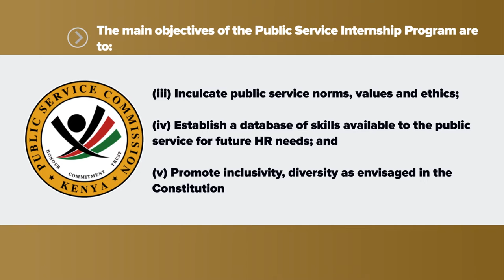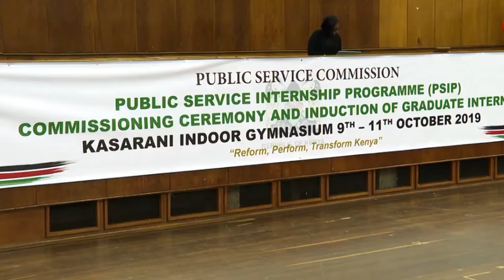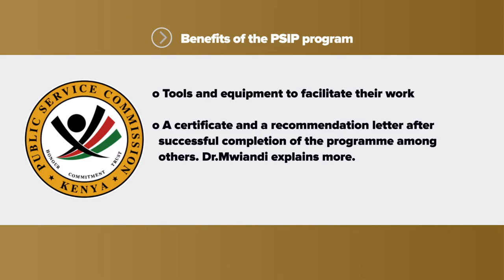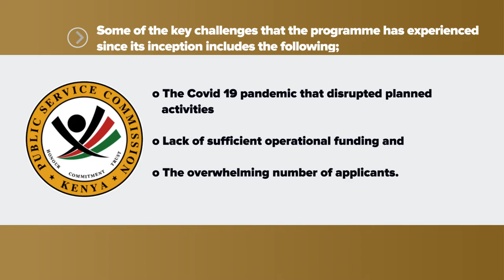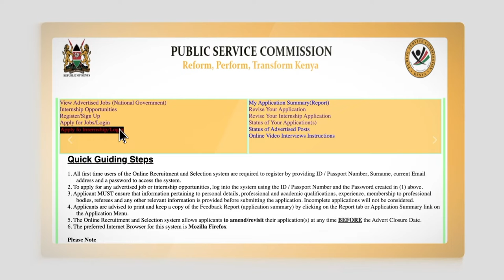Public Service Internship Programme (PSIP) DOCUMENTARY